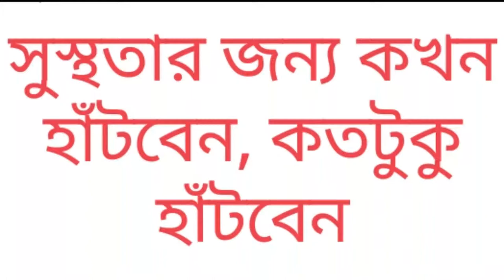সুস্থতার জন্য প্রতিদিন কখন হাঁটবেন, আর কতটুকু হাঁটবেন | Good Health || Morning Work | New video 2017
সুস্থতার জন্য প্রতিদিন কখন হাঁটবেন, আর কতটুকু হাঁটবেন।

সুস্থ থাকার ৭ উপায়, 7 Ways To Stay Healthy, আপনি কিভাবে সুস্থ থাকবেন, HEALTH TIPS, সুস্থ থাকার ১০ উপায়, সুস্থ থাকার ৫টা উপায়, পুরুষদের সুস্থ্য থাকার ৯ টি লক্ষণ, সুস্থ থাকার ৮ উপায়, কিডনি সুস্থ্য রাখার ৭ টি উপায়, লিভার সুস্থ রাখার ১০ সহজ উপায়, গরমে সুস্থ থাকার উপায়, শরীর সুস্থ রাখার নিয়ম, শরীর ফিট রাখার উপায়, সুস্থ থাকার টিপস, সুস্থ থাকার দোয়া, শরীর ফর্সা করার উপায়, স্বাস্থ্য ভালো রাখার কিছু উপায়;